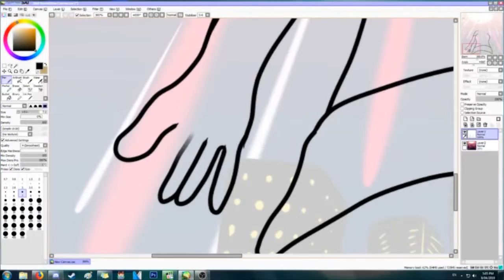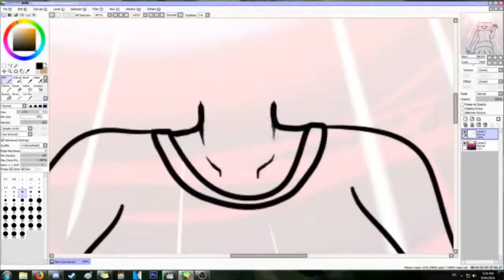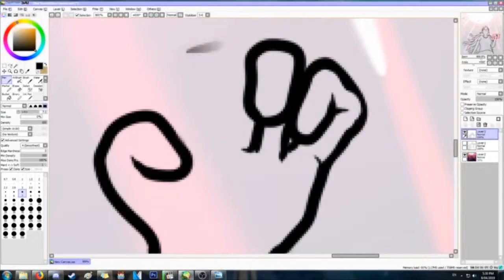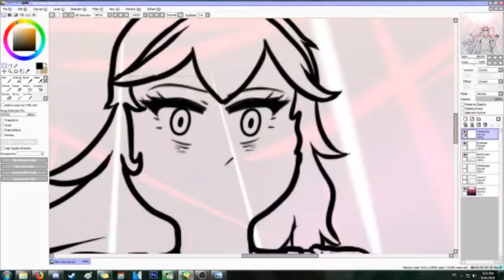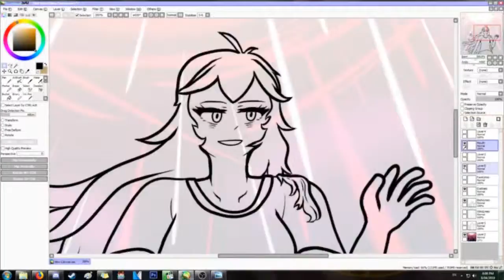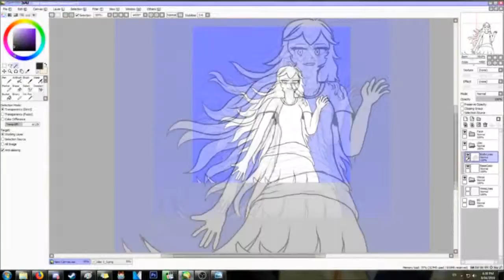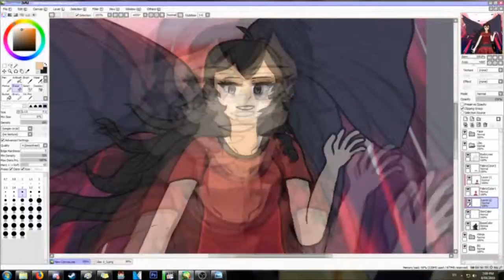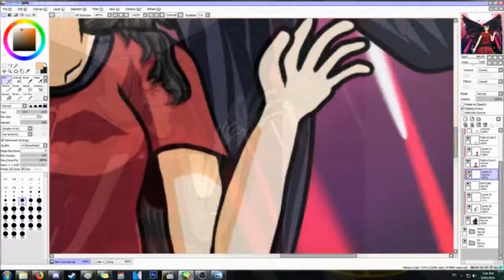Simian Speed Draw #52 ~She; True Impetus of Destiny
Drawing Lilac never stops being fun, her long hair is just the BERRIES to work with. This was a drawing i readied for her (already composed at the time) Passive theme so I rushed it at first but then made amends by doing some more off stream... the result? This piece makes a noticable shift in expression and background from when the speed draw stream concludes and the final image shown.